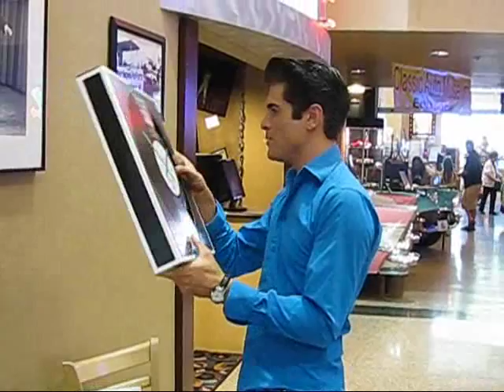Dean Z unwrapping his wedding present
Dean Z unwrapping his wedding present on July 6, 2009 at Legends in concert in Branson Missouri